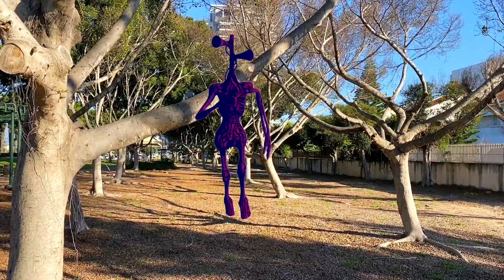Siren Head in town in Real Life | Сиреноголовые вернулись в Город в Нашу Реальность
СИРЕНОГОЛОВЫЕ ВЕРНУЛИСЬ В НАМ ВДВОЕМ
Ясмин и мама смотрели телевизор и услышали экстренные новости, что Сиреноголовые уже в городе, сиреноголовый вернулись в нашу реальность.
Только команда Супергероев может спасти нашу планету. Супергерои против Сиреноголовых. Кто победит?

Siren Head In town in Real Life!
Siren Heads invaded our Planet. The only hope we have is Team Superheroes.
Will Superheroes be able to save our Planet?